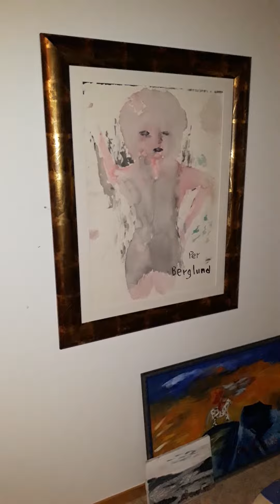5 november 2021